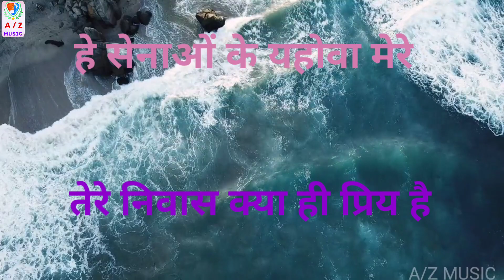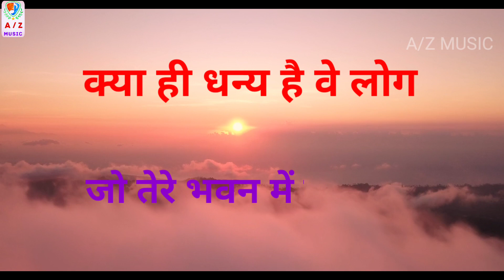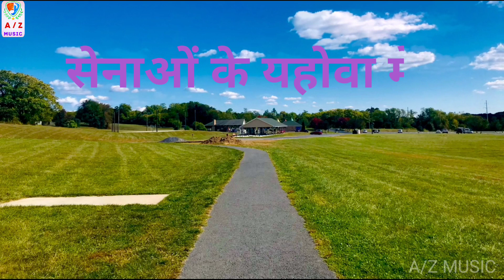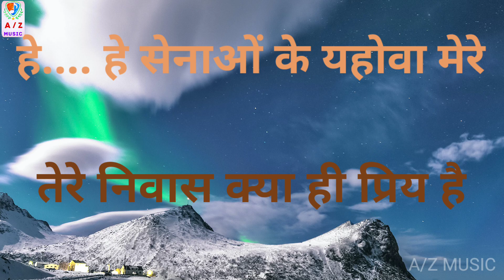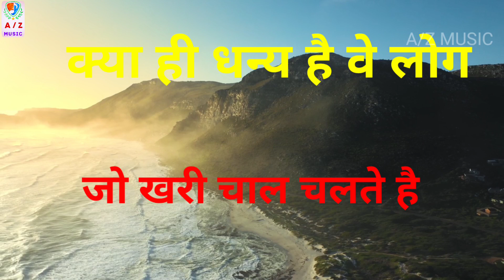तेरे निवास प्रिय है || SEEMA LAL || हिन्दी मसीह गीत Christian song 2021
SONG - TERE NIWASH PRIY HAI

SINGER - SEEMA LAL

LYRICS - SEEMA LAL

PRODUCER - MR.NOYEL K.SINGH

ASSOCIATE PRODUCER - MR.JOY MESHRAMKAR

DIRECTOR - SHANTI LAL MIRI

RECORDIST - MR. PRASHANT KOLHE

VIDEO EDITING - PR. ASHISH KORRAM

THUMBNAIL DESIGNER - ISHWAR BHARDWAJ

LANGUAGE - HINDI

OUR SONGS

सर्वाधिकार सुरक्षित है : आशीष के जिनगी म्यूजिक मिनिस्ट्री (छ.ग )भारत

एंटी पायरिंग चेतावनी
यह समाग्री आशीष के जिनगी की काॅपी राईट है | किसी भी अनाधिकृत प्रजनन, पुर्नवितरण या पुनः अपलोड को इस समाग्री के लिए शख्ति से नि:षेध है| प्रस्तुत समाग्री के काॅपी राईट का उल्लघंन करने वालो के खिलाफ कानूनी कार्यवाही की जायेगीshantilalmiri